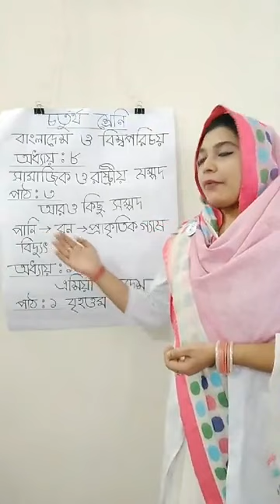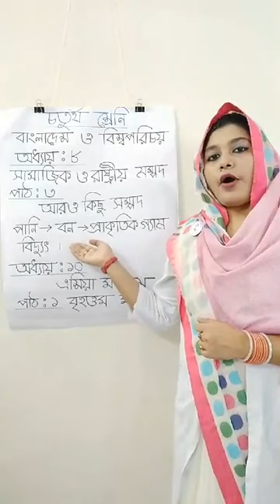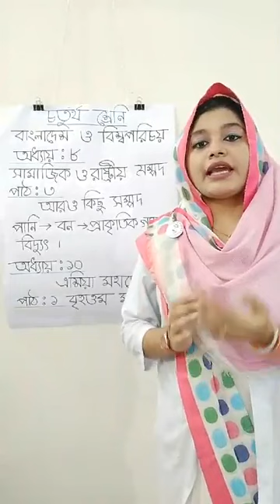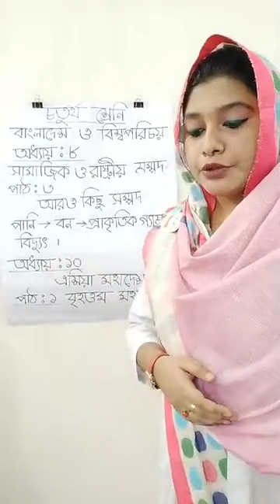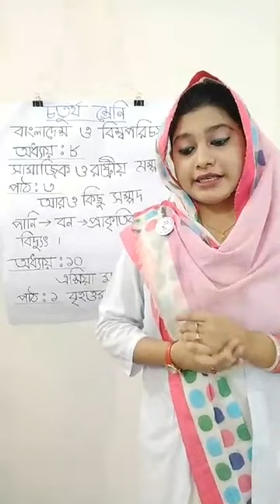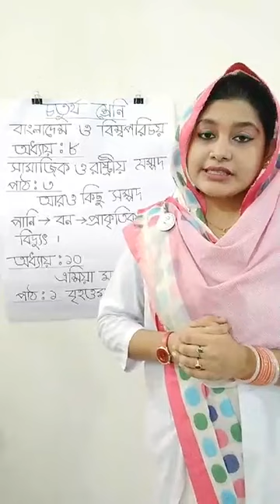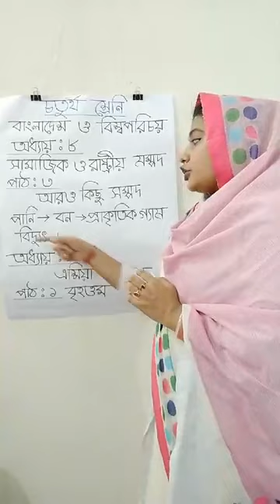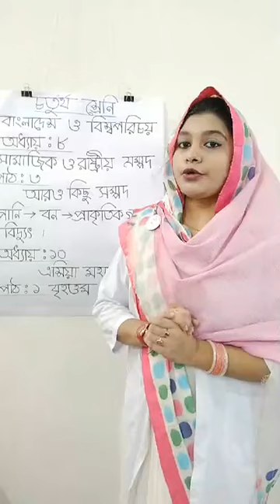Class 4, বাংলাদেশ ও বিশ্ব পরিচয়